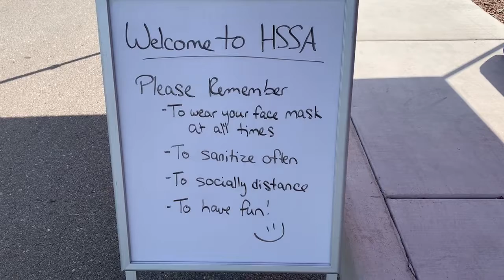HSSA Family Fun Day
Tucson Subaru was a proud sponsor of the Humane Society of Southern Arizona’s Family Fun Day!